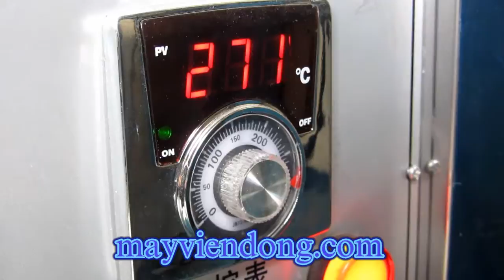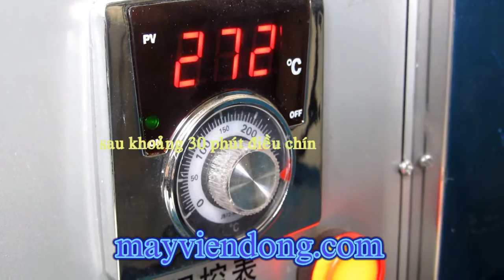Hướng dẫn sử dụng máy rang hạt điều muối inox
Máy rang hạt điều, máy rang hạt điều inox, máy rang điều, máy chế biến hạt điều rang muối, máy chế biến hạt điều
Tham khảo chi tiết tại:
Hệ thống của Viễn Đông:
Hệ thống chi nhánh Viễn Đông:
* CHI NHÁNH HÀ NỘI: C32 Ngõ 409 Tam Trinh - Hoàng Mai - Hà Nội
* CHI NHÁNH ĐÀ NẴNG: 108 Nguyễn Thái Bình - Liên Chiểu - Đà Nẵng
* CHI NHÁNH HỒ CHÍ MINH: 269/28-30 Lý Thường Kiệt - Q11 - Hồ Chí Minh
*CHI NHÁNH THANH HÓA: 68 Nguyễn Duy Hiệu - P. Đông Hương - Tp.Thanh Hóa